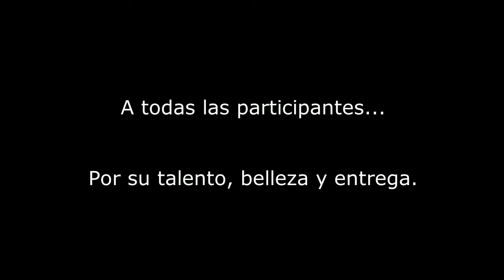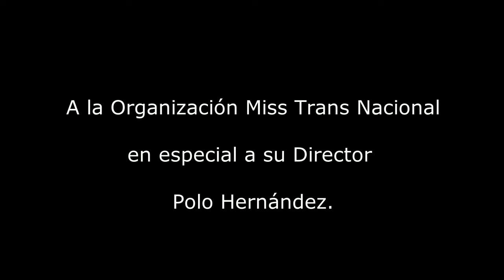Jasmin Murillo Miss Trans Sonora 2018 en Miss Trans Nacional 2018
Mejores momentos de Jasmin Murillo Miss Trans Sonora 2018 en Miss Trans Nacional 2018

Video y Edición: Michael Black MX

Calendario de Eventos Trans